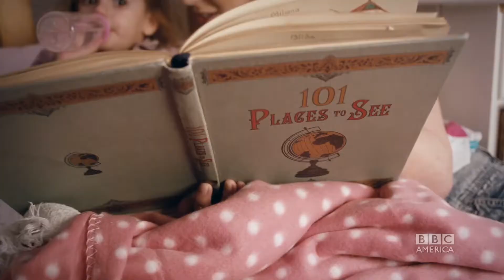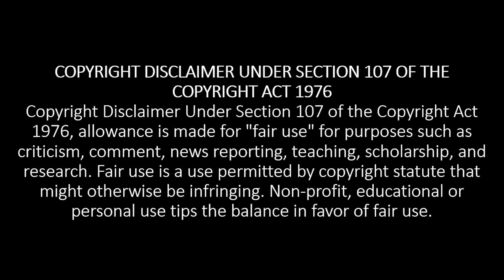Creative Filmmaking in Doctor Who (ft. creative transitions).